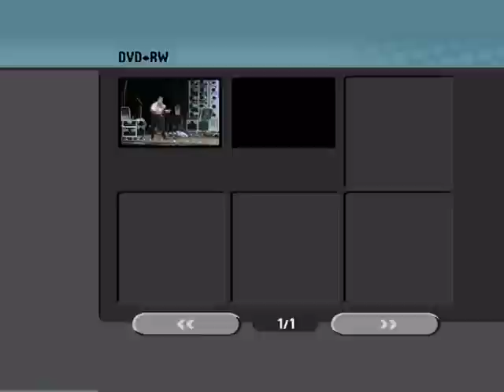4DAAGSE Nijmegen opening 1992